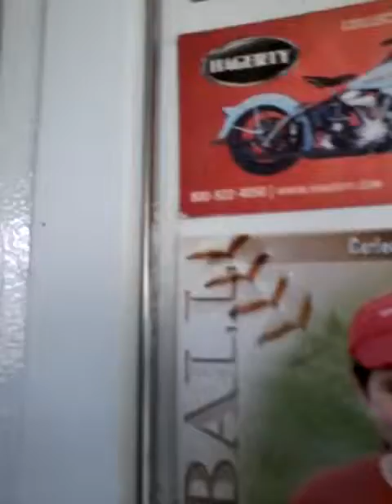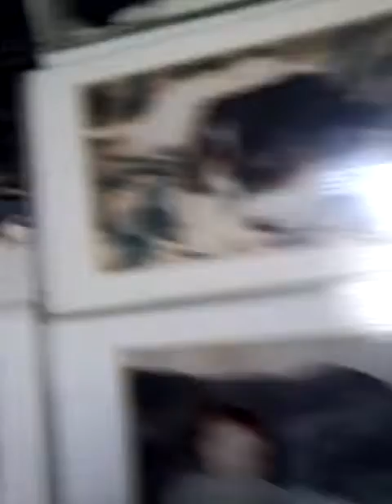Part 1 of teaberry icecream